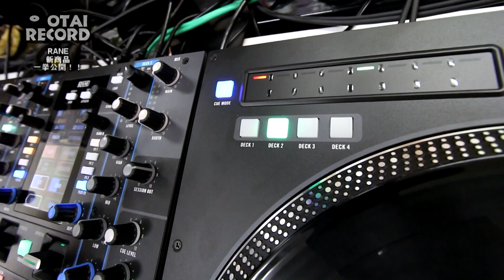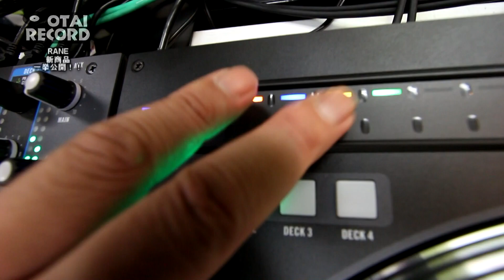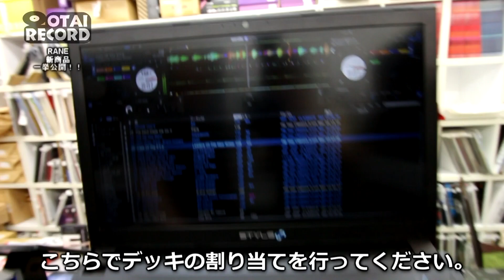【第五章：TWELVE機能ご紹介！1/2】RANE「SEVENTY-TWO」「TWELVE」徹底解説！！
【動画の構成】

ついに誕生いたしました！
話題になっておりましたRANEの最強ミキサー「SEVENTY-TWO」と針不要のターンテーブル「TWELVE」そして最強音質ロータリーミキサー「MP2015」

オタレコTVでも徹底解説させていただきます！！
発売からいきなりかなりの台数も売れていて、これを待っていた！という方も沢山いらっしゃるのではないでしょうか？

これからのバトルの標準になる予感！？
見てみたい！という方はとりあえずこの動画をご覧くださいませ！

●SEVENTY-TWOに関してははこちらから！

●TWELVEに関してはこちらから！

●MP2015に関してはこちらから！